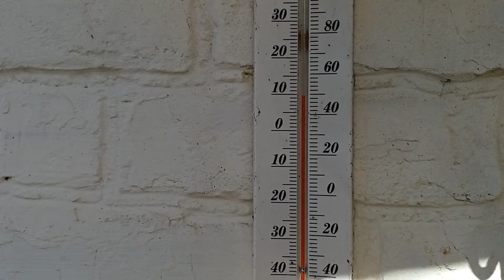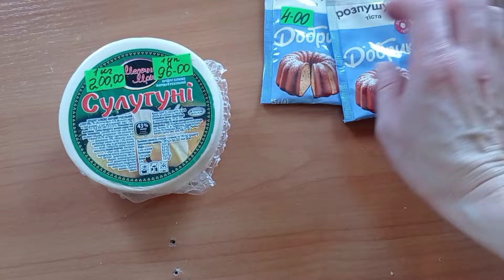Украина.Дома всегда хорошо,от работы не убежишь.Обои вроде ничего.Подарок от моей зрительницы 💕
семья под Полтавой#семья в селе#Украина#
Потихоньку привыкаем и восстанавливаем дом. Подарок от моей зрительницы ,у неё есть инстаграм ,для себя и близких вам людей можно заказать приятные и милые подарки ручной работы .